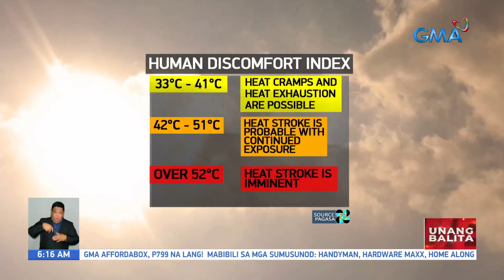Border control sa Talisay City kaugnay sa African Swine Fever, inalis na | UB